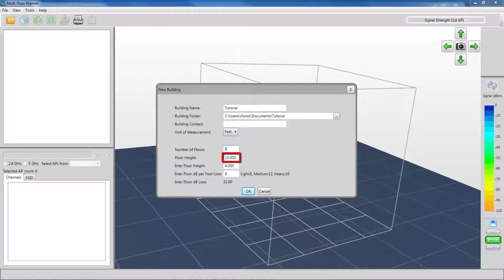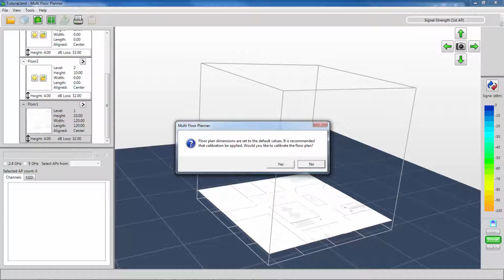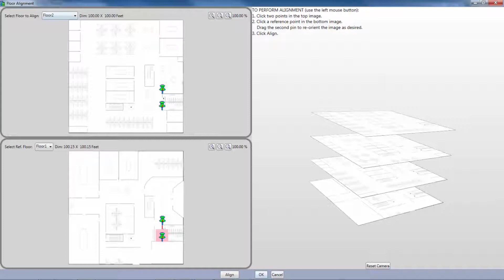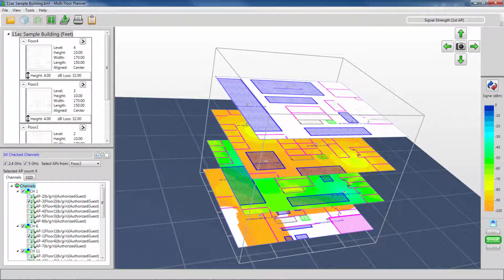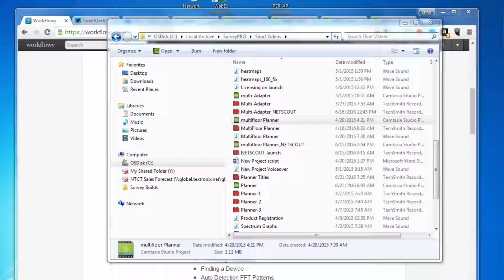NetAlly: formerly Netscout: AirMagnet Survey PRO - Multifloor Planner